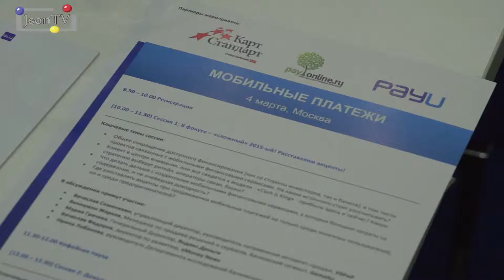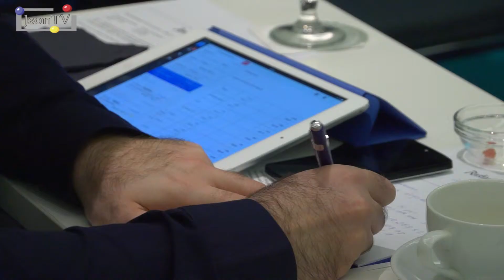«Мобильные платежи» 2015, Низкая доходность мобильных сервисов - Json News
4 марта 2015 года в Москве состоялась конференция «Мобильные платежи», организованная компанией WECON. Ключевыми темами мероприятия стали стратегии развития банков в условиях сокращения финансирования и низкой доходности мобильных сервисов, а также поиск дополнительных каналов продаж, в особенности через мобильные приложения и сервисы.

Тема конференции была для собравшихся особенно актуальна как в связи с текущей экономической ситуацией и сокращением затрат компаний на развитие новых продуктов, так и с бурным развитием мобильных технологий и платежей в частности. При том, что на текущий момент платежи с использованием мобильного телефона слабо распространены в России, специалисты J’son & Partners Consulting и участники конференции уверены, что в ближайшем будущем будет наблюдаться бурный рост данного сегмента, а игрокам рынка будет необходимо бороться за свои ниши.

В рамках мероприятия эксклюзивные интервью JSON.TV дали ТОП-менеджеры банков, вендоров и отраслевых ассоциаций.